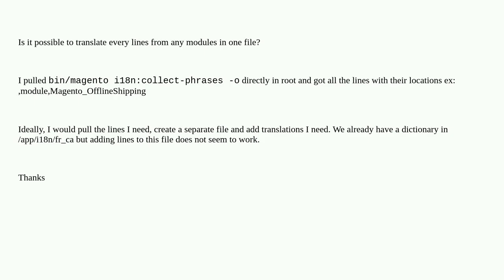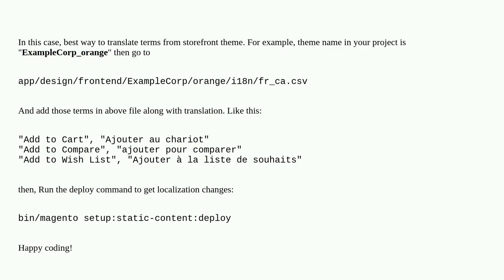Can you add translation for all modules in 1 file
A special thanks goes out to the community

  localisation magento2.4.4